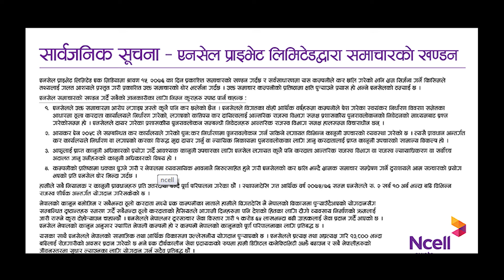नेपाललाई अरबौ लाभकर नतिर्ने एनसेललाई देशभर यस्तो झट्का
एनसेलले किन तिरेन नेपाललाई अरबौ लाभकर ? || Ncell Tax Issue in Nepal ||